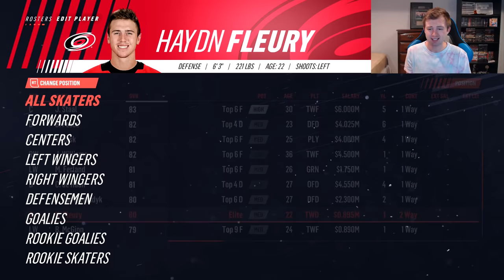NHL 19 RATINGS REVIEW | ALL NHL PLAYERS AND GOALIES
NHL 19 ALL PLAYERS AND GOALIES RATINGS REVIEW

In this video we take a look at all the ratings and potentials for players and goalies in the NHL